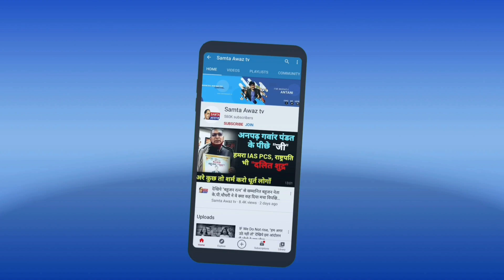देखिये आँधी ने उडाया पूरा सावित्री बाई फुले स्कूल Kishan Andolan